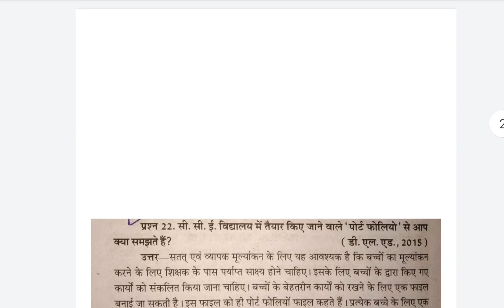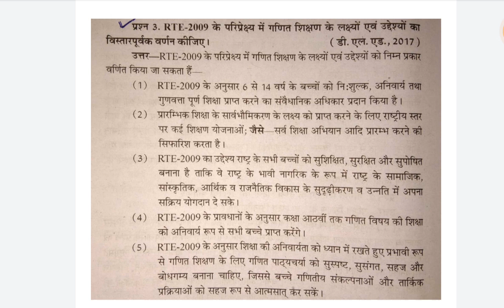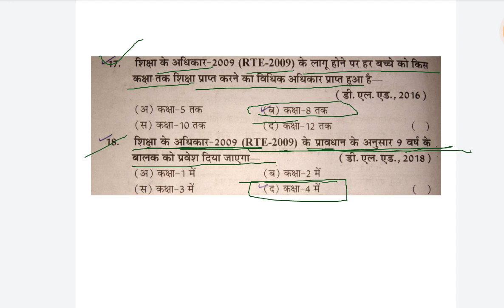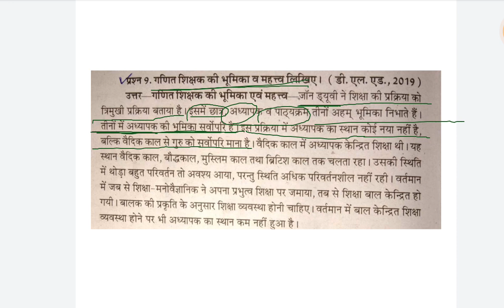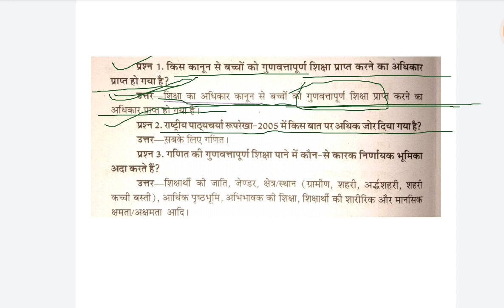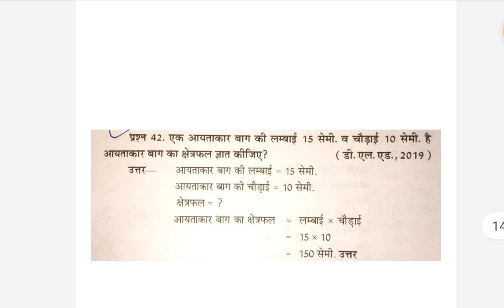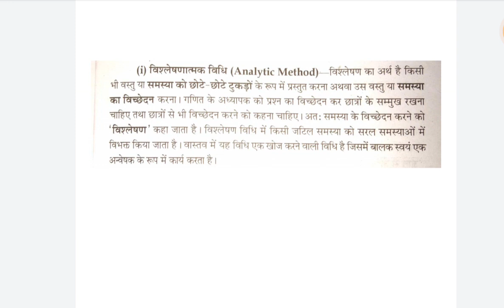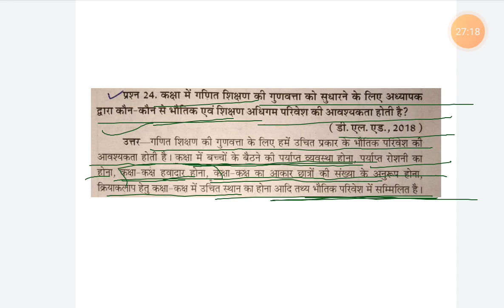गणित शिक्षण प्रश्न-पत्र डी.एल.एड प्रथम वर्ष परीक्षा।bstc,d.el.ed 1st year exam papers mathematic